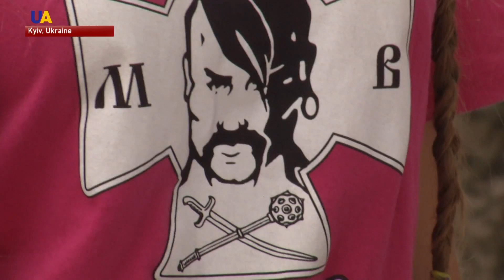Cossacks' Traditions in Modern Day Ukraine: Military Skills, Sports and Patriotism Competition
Hundreds of students from across Ukraine are taking part in a competition which combines military skills and sports. It aims to promote patriotism.
The games have been held in the country since 2012.